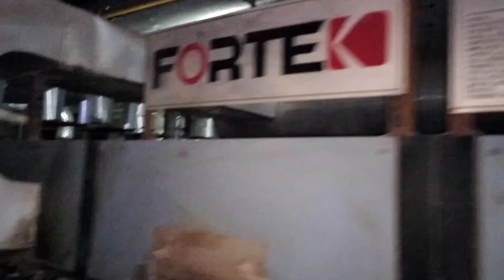garam tilse kaise rakhte hain👉 gujrat Morbi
hay garam

Morbi

tlise company